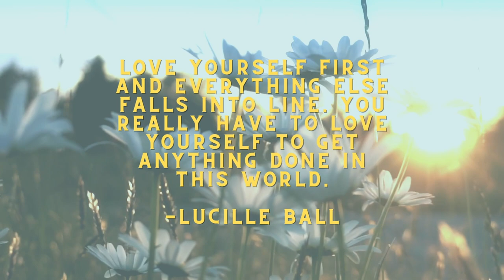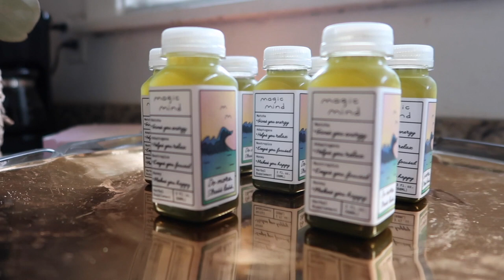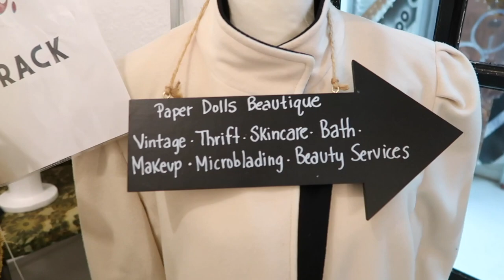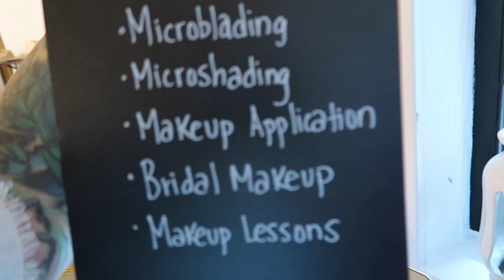I Found the Secret to Feeling Amazing | Magic Mind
Good American Jeans

Lilac St. 5 Day Lash Extensions

Sephora Advent Calendar